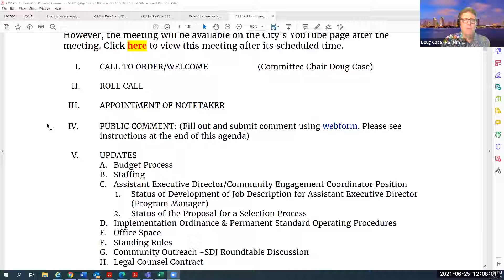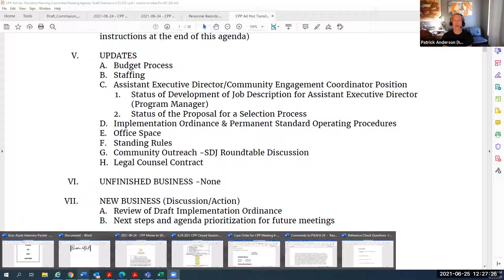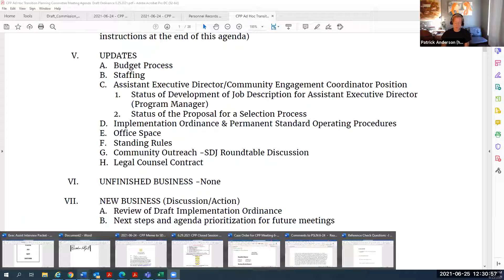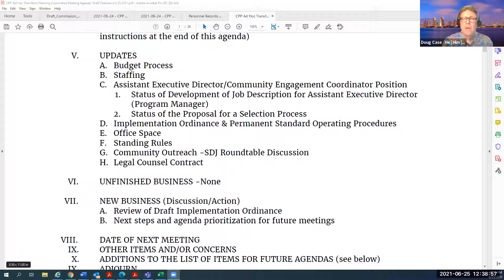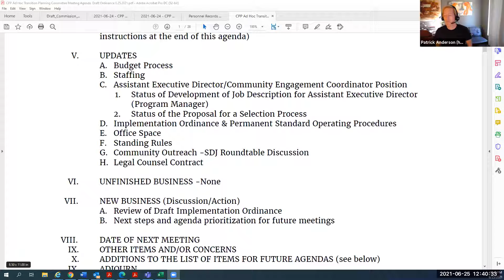Commission on Police Practices Ad Hoc Transition Planning Committee Meeting on 6/25/2021